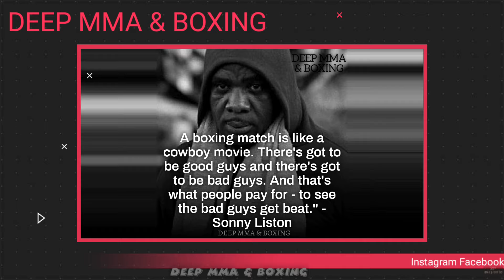Sean Strickland 3 vs 1 MMA Sparring Sessions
Sean Strickland 3 vs 1 MMA Sparring Sessions.  Sean Strickland is a wild but a fun guy and he decided to do a sparring session vs 3 of his teammates twice. The second time in the cage he even let filthy Tom Lawler join in which he said was his mistake. Sean Strickland is fighting Uriah Hall tomorrow night on UFC fight night on espn.
Sean Strickland is a wild dude check out some other videos with him below.